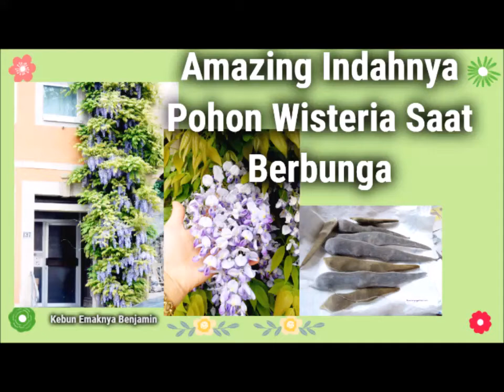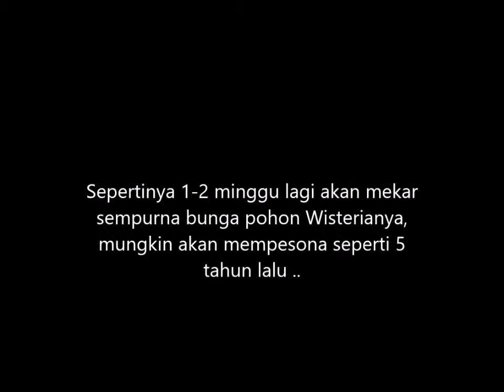Pohon Wisteria Saat Berbunga Unik Menjuntai seperti Tetes Hujan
Tonton juga:
- Kumpulin Biji bunga wisteria buat ditanam
- Pohon Unik Golden Rain Laburnum Mirip Wisteria di Jerman
- Cara Memperbanyak Bunga Amarilis Melalui Penyerbukan
- Cara Menyelamatkan Tanaman yang Layu Hampir Mati
- Cara Berkebun untuk Pemula Ini Tips Mulai Nanam apa saja
- Tips Jitu Cara Membuat Adenium Cepat Berbunga
- Cara Mengusir Semut Pada Tanaman yang Manjur

Hai youtubers selamat datang di saluran kebun emaknya Benjamin, pada video ini saya sengaja ke pusat kota untuk merekam saat pohon wisteria berbunga dengan cantiknya.
Biasanya pohon wisteria berbunga di akhir musim semi, namun karena musim semi kali ini hangat sekali, mirip suhu summer, makanya banyak pohon cepat keluar bunganya.

Wisteria adalah genus tanaman berbunga dalam keluarga kacang polong, Fabaceae. Asalnya dari Amerika Serikat dan China, Korea, dan Jepang. Beberapa spesies terkenal sebagai tanaman hias terutama di Cina dan Jepang.

Wisteria di Jerman dikenal sebagai Blauregen. Blau = biru ; regen = hujan. Dinamakan begitu karena bentuk bunganya menyerupai tetesan hujan berwarna biru.

Wisteria ada yang jenis merambat ada pula yang hanya berupa pohon tinggi menjulang. Wisteria yang merambat bisa mencapai 20 meter. Wisteria yang terkenal adalah Wisteria Jepang  (floribunda) dan Wisteria Cina (sinensis).

Wisteria Cina (sinensis) adalah kayu, daun abadi merambat dalam genus Wisteria. Berasal dari Cina di propinsi Guangxi, Guizhou, Hebei, Henan, Hubei, Shaanxi, dan Yunnan.

Karena tanaman ini adalah tanaman merambat, jadi kita bisa membentuknya dengan batang bergelombang atau dirambatkan ke bagian halaman rumah yang kita inginkan.